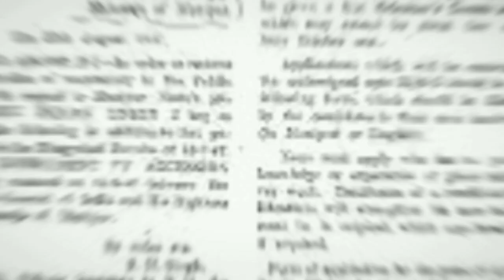Merger Of Manipur With The Indian Union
The merger agreement of Manipur with the Indian Union was signed between the Maharaja of Manipur Shri (L) Bodha Chandra Singh and Shri V.P. Menon, Advisor to the Government of India, Ministry of States, on behalf of the Dominion of India on 21st September, 1949 at Shillong, in which the Maharaja of Manipur surrendered his territory, titles, authority, rights and privileges, except his personal properties and religious rites, and received a sum of Rs. 3 lakhs per year.

Thus, the sovereignty and independence of Manipur as a Country came to and end on the date the Maharaja appended his signature on the historic merger agreement (Annexure - x).

The Total area of Manipur merger agreement covered was the territory of 700 sq. miles or 26, 500 paris/hectares.

NO MERGER OF THE TRIBAL CHIEFS AND THEIR
TERRITORIES

The power and authorities of the tribe chiefs are supreme in the land of the tribes in Manipur.

They are the lords of the soil within the territory they occupied, ruled and governed. They collected taxes and levies from their subjects independently.

SO, THE MERGER AGREEMENT SIGNED BY THE MANIPURI MAHARAJA DID NOT COVER THE TERRITORY OCCUPIED BY THE TRIBAL CHIEFS AND THEIR SUBJECTS, BECAUSE THE MAHARAJA OF MANIPUR WAS NOT A TRIBAL REPRESENTATIVE WHO HAD AUTHORITY TO ACT ON THEIR BEHALF AND THE TRIBALS WERE NOT HIS SUBJECTS.

At the same time the accession instrument signed on 21st September, 1949 did not cover the hill areas which has been a separate entity (Annexure -y).

The merger of Manipur to India in 1949 testified that all the ruling Chiefs and notable native states of British India except the ruling Chiefs of the tribals in outer Manipur are merged with India.

(Extracted from "TERRITORIAL RIGHTS OF OUTER MANIPUR TRIBALS" a documents compiled by "All Tribal Students' Union Manipur").

wikipedia